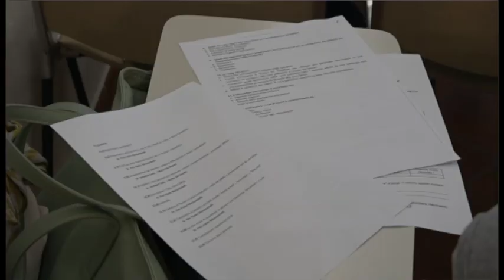Ordine dei Medici, un convegno sui disturbi cognitivi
Come effettuare una diagnosi tempestiva in presenza di disturbo neurocognitivo? Questa mattina, se ne è parlato presso l'Ordine dei Medici di Ferrara.

Sentiamo il dott. Alessandro Pirani, resp. Centro Disturbi Cognitivi di Cento AUSL FE